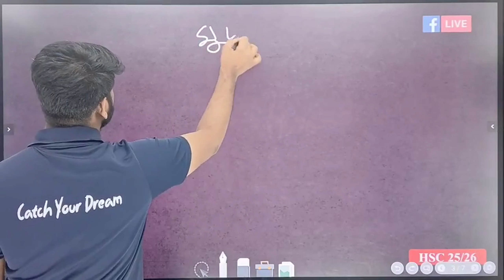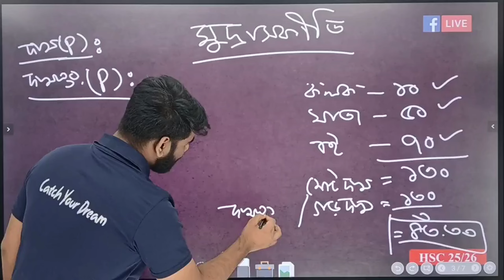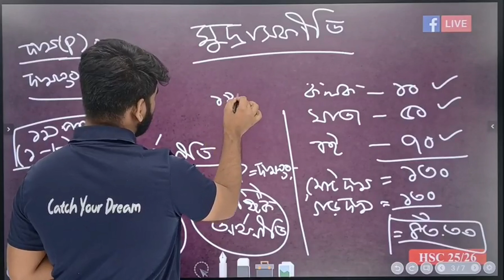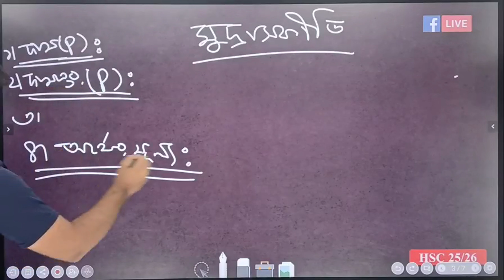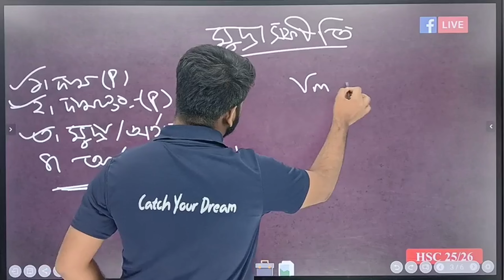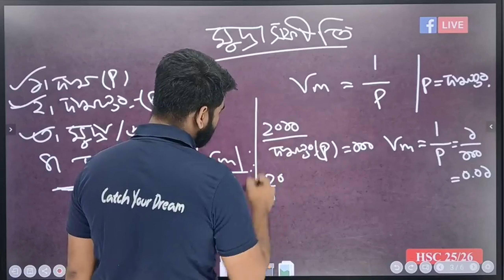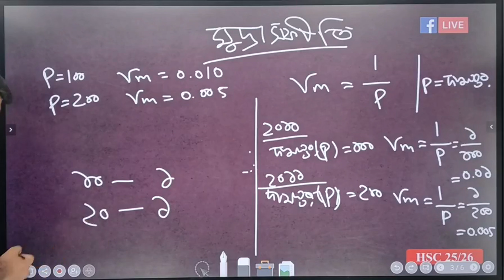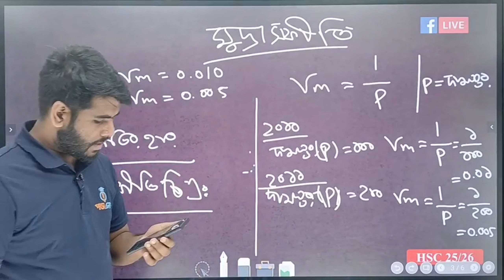মুদ্রাস্ফীতি। অর্থনীতি ২য় পত্র। অধ্যায়-৭। লেকচার -১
মুদ্রাস্ফীতি । Inflation । মুদ্রাস্ফীতি কি । অর্থনীতি । Economics । পড়ালেখা - Poralekha

মুদ্রাস্ফীতি (Inflation)
মুদ্রাস্ফীতি
মুদ্রাস্ফীতি কি?
Inflation
What Is Inflation
poralekha
পড়ালেখা
এইচএসসি অর্থনীতি
Economics
HSC Economics

HSC Economics 2nd paper chapter-7

Econimcs 2nd paper
এইচএসসি অর্থনীতি ২য় পত্র
Economics 2nd paper
 অর্থনীতি ২য় পত্র অধ্যায় ৭
Economics 2nd Paper chapter 7